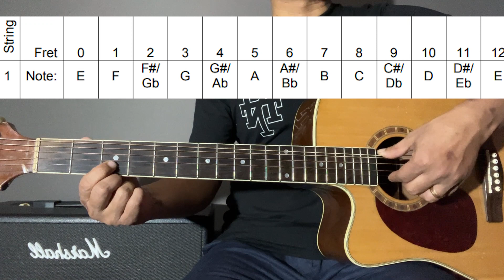Fretboard Memories Tutorial | How To Memorize the Fretboard Easy Trick For Beginners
Fretboard memorization is an essential part of any beginner guitarist's journey. While having a grasp of easy guitar chords and scales can help you learn and improve at guitar faster, memorizing the fretboard is a key step to truly understanding guitar... and music!

The problem is, that learning about basic guitar theory can be less than exciting, but NOT TODAY. In this video, I introduce you to the essentials of memorizing the fretboard from understanding basic scales and octaves, to the relationship between guitar strings.